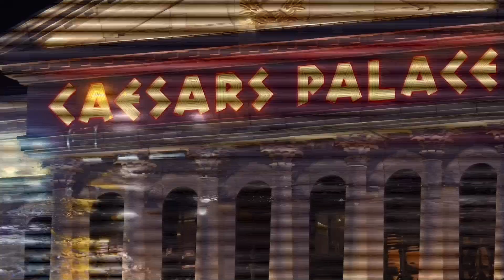Western Megadroughts Cause Water Conservation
Deep drought and early heat waves are setting the western half of the United States up for a dry, fiery summer. Lake Mead, the reservoir formed by the Hoover Dam, is the lowest it has been since the 1930s when it was first filled, and California's reservoirs are 50% lower than usual for this time of year.

For the science geek in everyone, LiveScience.com breaks down the stories behind the most interesting news and photos on the Internet, while also digging up fascinating discoveries that hit on a broad range of fields, from dinosaurs and archaeology to wacky physics and astronomy to health and human history. If you want to learn something interesting every day, LiveScience is the place for you.